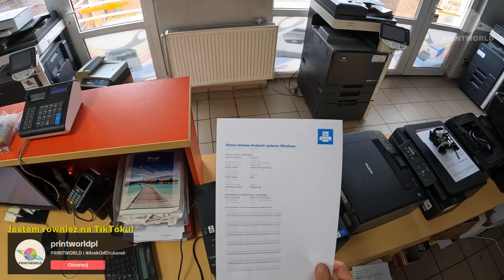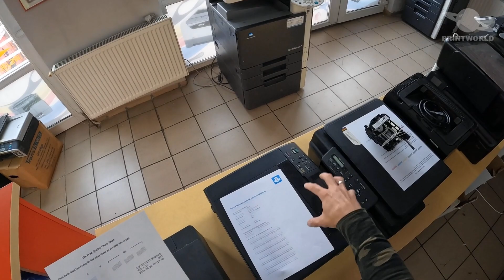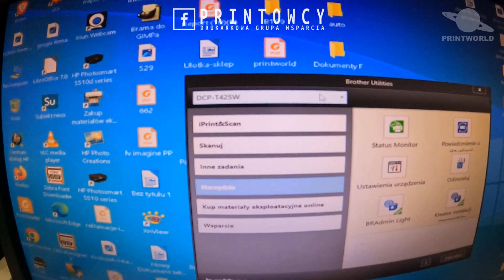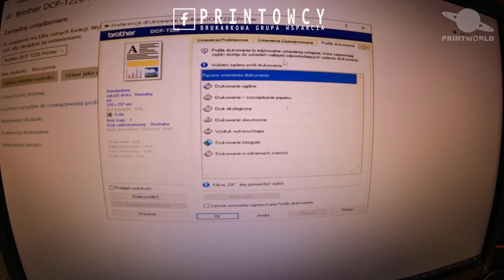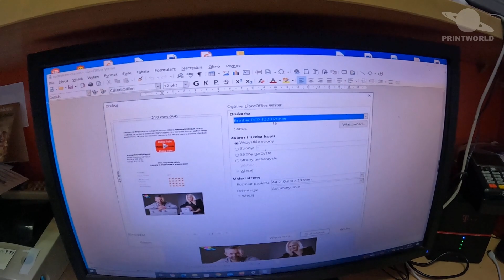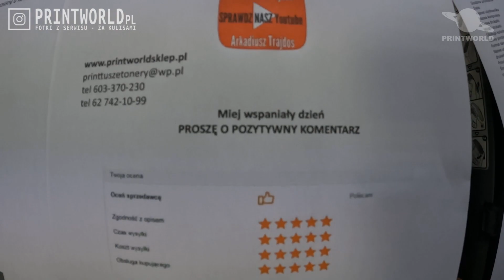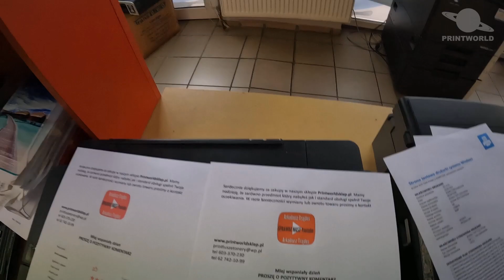BROTHER INKBENEFIT PLUS DCP-T220 🖨️ Poprawa jakości druku